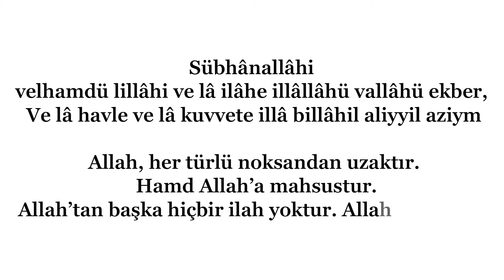Sübhânallâhi velhamdülillâhi vela ilahe